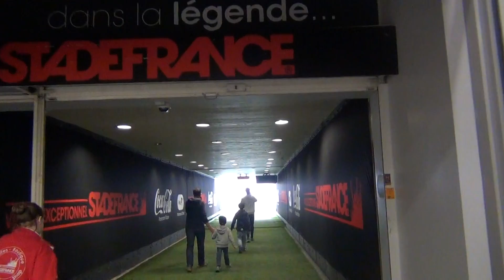Túnel de entrada dos jogadores no Stade de France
Como que deve ser a entrada dos jogadores pelo Túnel no Stade de France.